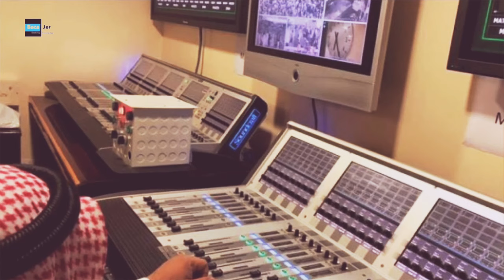Rahsia Sistem Pembesar Suara Masjidil Haram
Bagi sesebuah masjid atau surau, sistem pembesar suara yang digunakan tidaklah terlalu kompleks, malah penyelenggaraannya juga tidak terlalu sukar dan tidak memakan kos yang tinggi.Secara matematik mudahnya, lagi besar sesuatu masjid atau surau itu, lagi mahallah sistem pembesar suara dan perbelanjaan untuk penyelenggaraannya. Pernahkah anda terfikir apakah "rahsia" di sebalik sistem pembesar suara di Masjidil Haram yang sentiasa berfungsi dengan baik dengan mengeluarkan bunyi yang cukup jelas?

Teruskan menonton..

Voice over: wanbenji
Editor: wanbenji